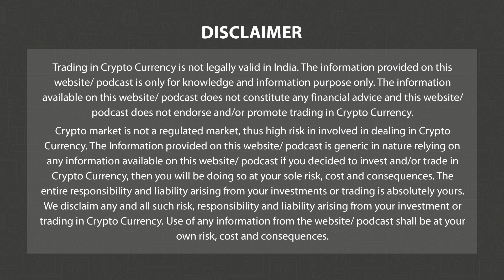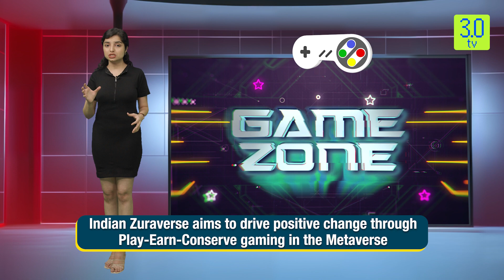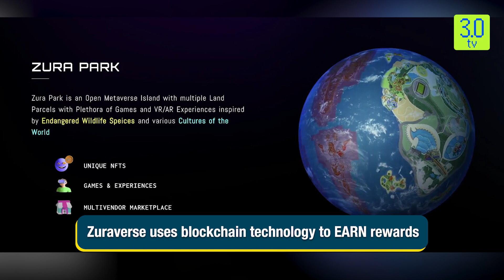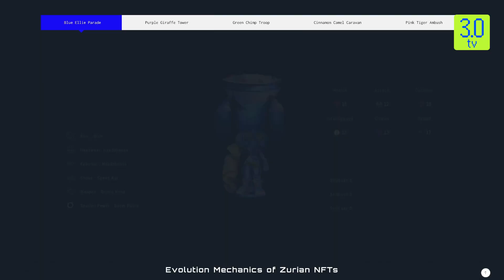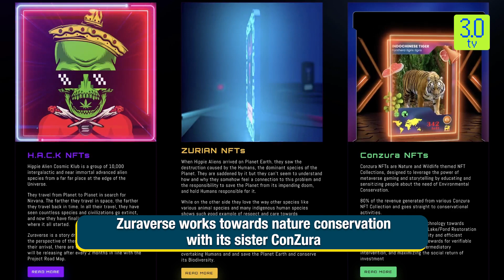Gaming for a Social Cause: Zuraverse | Gaming Zone | 3.0 TV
Zuraverse the gaming for social cause.

3.0 TV is a news channel which gives you the latest news on blockchain and cryptocurrency on a daily basis which include Bitcoin (BTC), Ethereum, LUNA, UST, DogeCoin, etc. We also give information related to NFTs, Metaverse, crypto scams and other educational information.